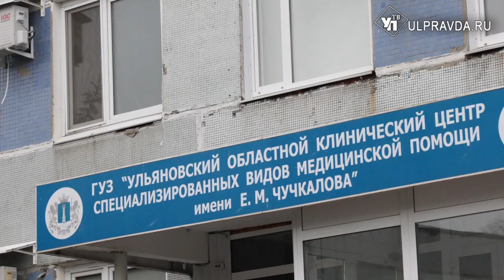Пришли в себя. Ульяновские врачи спасают выживших в жуткой аварии в Николаевском районе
16 погибших и трое пострадавших. В воскресенье на трассе «М5-Урал» в Николаевском районе Ульяновской области между поселками Новоспасское и Николаевка произошла страшная авария с участием  нескольких машин. Микроавтобус оказался расплющен между двумя фурами.